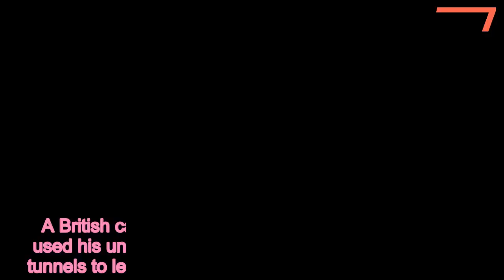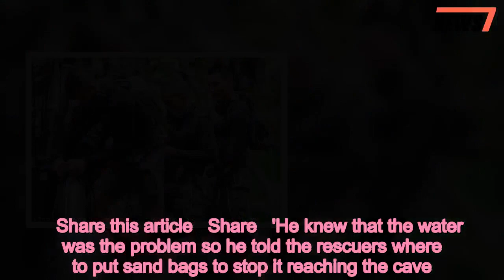Brit caver hailed magician for getting Thais to recruit hero divers - 247 news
Brit,caver,hailed,magician,convincing,Thai,officials,bring,hero,divers,boys
 A British caver has been hailed 'a magician' after he used his unique knowledge of Thailand's underground tunnels to lead rescuers to the 12 stranded school boys. Vernon Unsworth, from St Albans, Herts, convinced Thai officials to bring in heroic UK divers who found stranded schoolboys, a friend has revealed. Mr Unsworth, who lives close to the Tham Luang Nang Non cave, reached the cave the day after the group of boys and their football coach went missing. He called on the two British divers Rick Stanton and John Volanthen, who were the first to reach the trapped boys alive on Monday.Close friend Chaiyon Srisamut told MailOnline: 'Vern found out that the boys were stuck in the cave the next day.   Share this article   Share   'He knew that the water was the problem so he told the rescuers where to put sand bags to stop it reaching the cave. But this did not work.'The Thai authorities took over and only turned back to Mr Unsworth when their efforts to extricate the youngsters failed.'The Thai Navy Seals went into the cave but they could not see anything because the water is so muddy so they came back.'Vern told me he knew some English guys who could definitely help. They are his friends and they had been here at the cave a couple of weeks before.'The funny thing is that at first the authorities didn't want to pay attention to him. They didn't trust him and the governor did not want foreigners to be out at risk.'But Vern convinced them and now they consider him as some kind of magician.' The British potholers Mr Stanton and Mr Volanthen were confident that the footballers would be at the Pattaya Beach section of the cave due to Mr Unswoerth's intimate knowledge of the 8km tunnel network.  Mr Srisamu said: 'He used his knowledge of the cave to calculate where the group was mostly likely to be. And he was right.' Rescuers face a race against time to get the boys out of the caves where they have been trapped for 11 days.They are hoping to begin teaching the boys to swim as they attempt to free them from the flooded cave before the rainy season begins, which will push the water levels inside the tunnels up higher.But they will have to wait until the trapped Thai boys have eaten solid food and gained weight before a perilous swim to freedom can be attempted.Thai authorities have warned that the scuba dive cannot be made until a doctor rules that the children have recovered, after starving for ten days. Only then will rescuers teach the group how to dive in their cave with the hope that they can manage the three-hour journey back to the outside world. The boys and their  coach are being tended to around the clock by a team of Thai navy divers and a doctor.   Rescuers have been reluctant to be drawn on when the evacuation might be attempted from the Tham Luang caves in Chiang Rai. However, one senior official connected with the operation told The Times that he hoped it would begin imminently. The boys — aged from 11 to 16 — would be accom